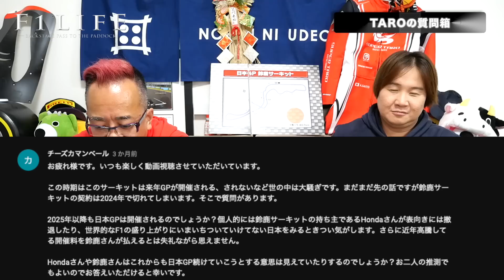【TAROの質問箱】鈴鹿サーキットの日本GP開催契約、延長できるの？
「2025年以降も日本GPは開催されるのでしょうか？ Hondaさんや鈴鹿さんはこれからも日本GP続けていこうとする意思は見えていたりするのでしょうか？お二人の推測でも良いのでお答えいただけると幸いです」（チーズカマンベールさんからの質問）

▼▼▼NOREN NI UDEOSHI Tシャツ＆パーカーはこちら▼▼▼